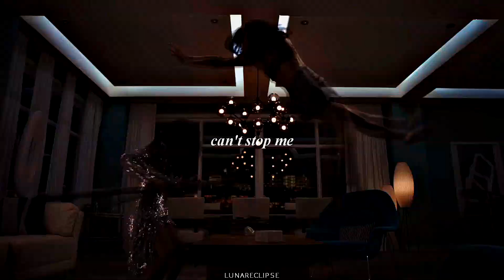▶ multifandom | crown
Soon ...